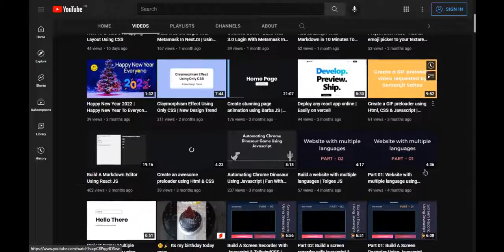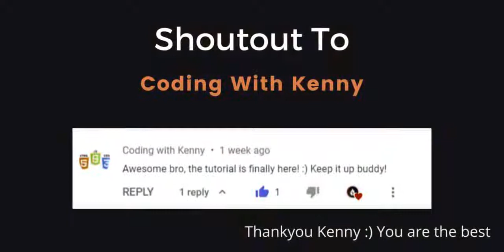500 Subscribers SPECIAL | Voice Reveal ?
Thankyou so much guys and as i said before also this is only possible because of you guys if you guys have not supported me then i have not reached 500 subscribers and lets not just stop here i know we will reach 1k subscribers very SOON!

Lets do it in 3 months GUYS!!!